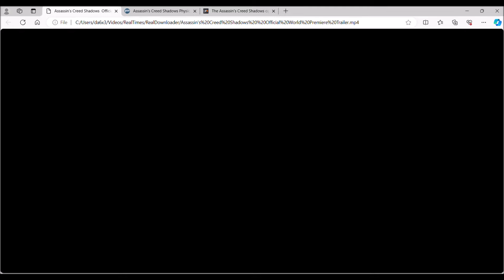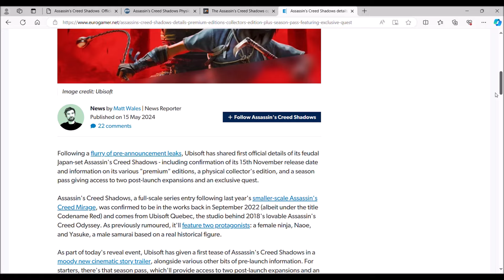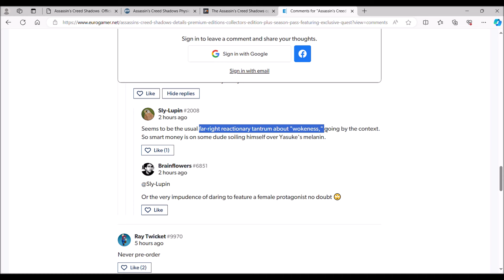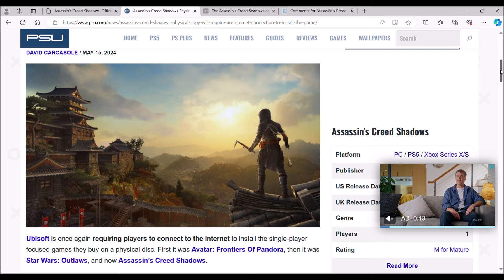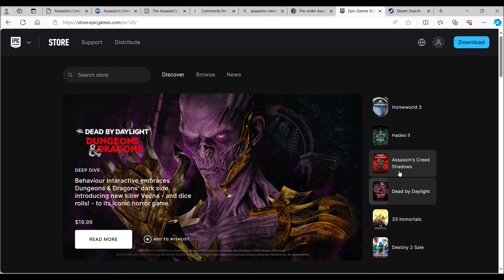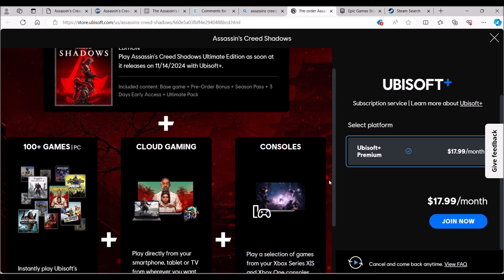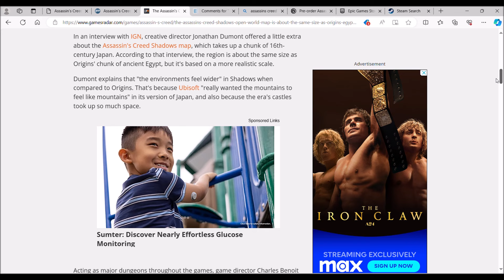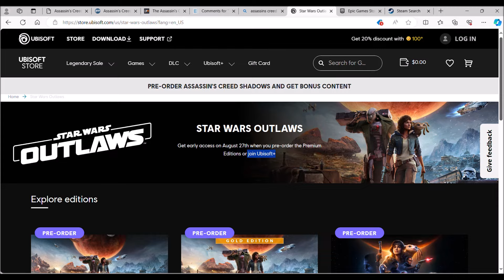Assassin's Creed Shadows Showcases Everything Wrong With Ubisoft As A Company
Ubisoft announces yet another Assassin's Creed game. Thus far the only thing different about this one is what items will come in the overpriced Collector's Edition they're selling. Avid discusses the merits or lack thereof of the latest from this franchise.